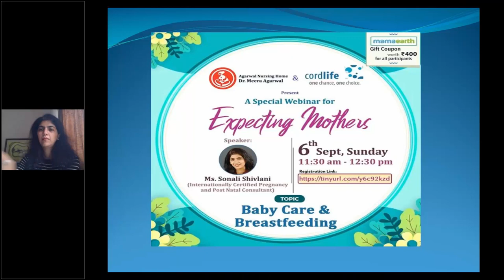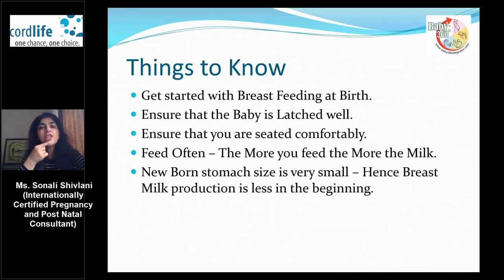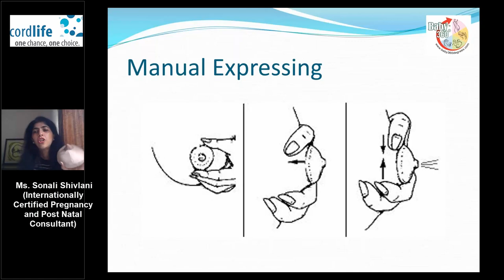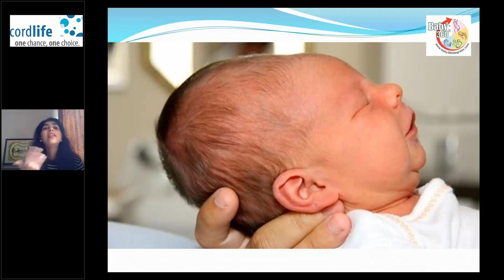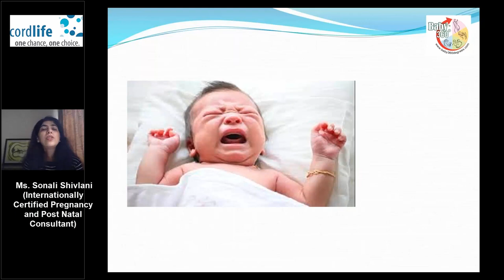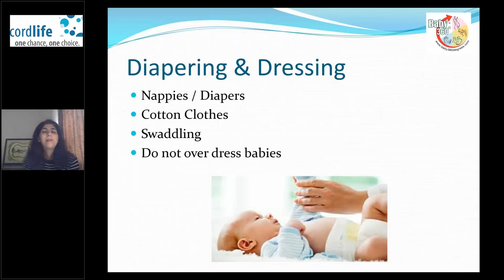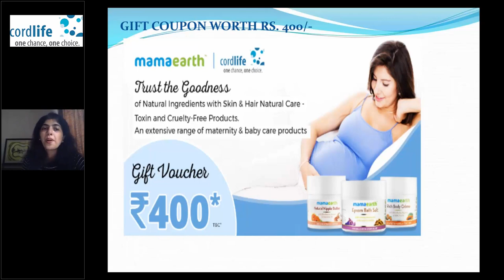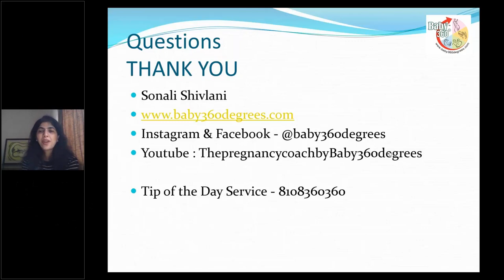Baby Care and Breast Feeding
Cordlife has come up with a FREE webinar session on Baby Care and Breast Feeding with Ms. Sonali Shivlani, Presented by Agarwal Nursing Home.

► Speaker:
■ Ms. Sonali Shivlani
(Internationally Certified Pregnancy
and Post Natal Consultant)